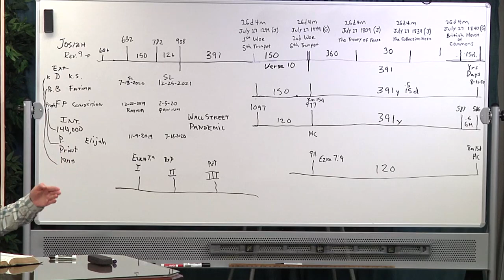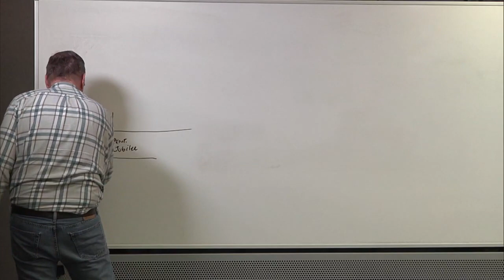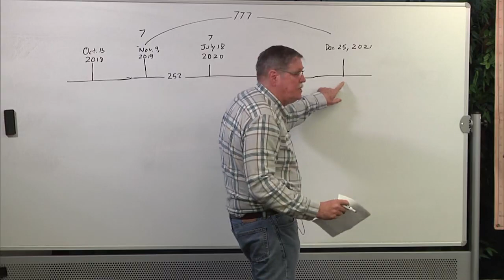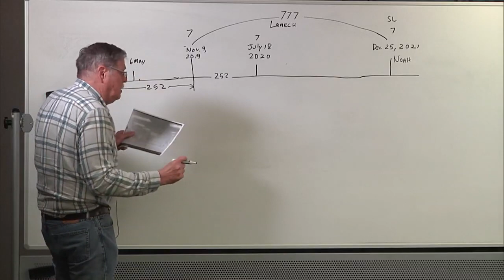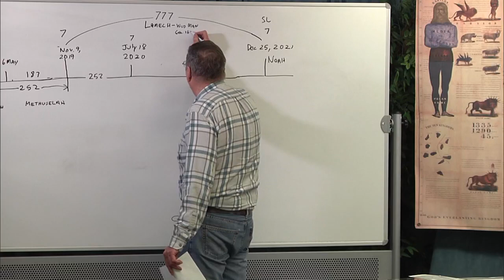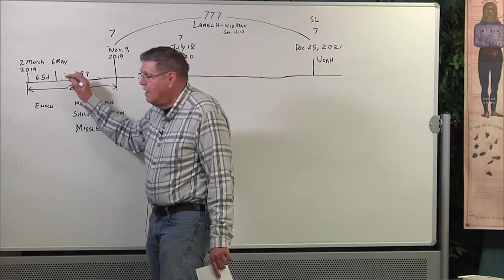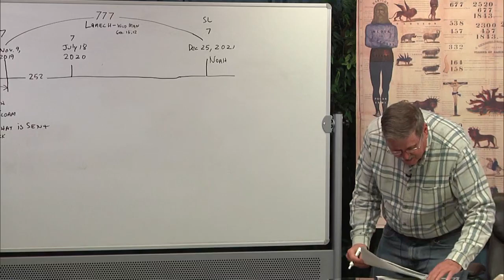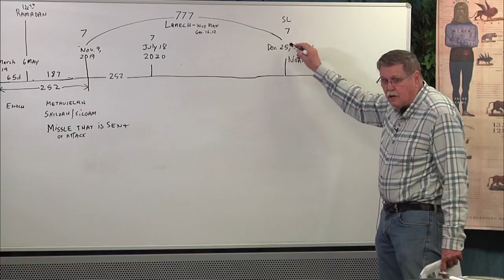2020 03 16 10. Daniel's Last Vision - Jeff Pippenger